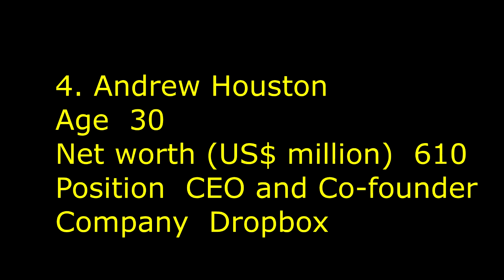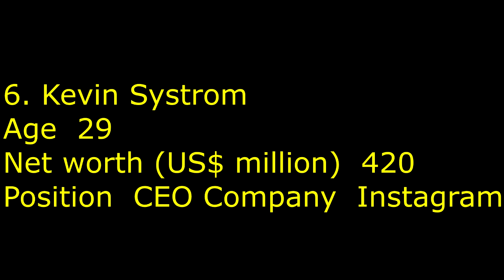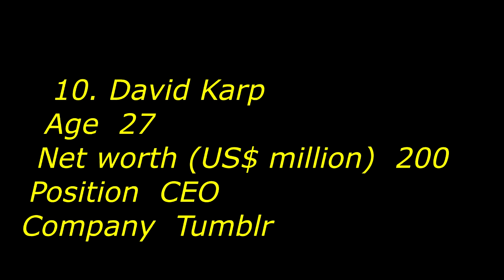Top 10 ultra wealthy technopreneurs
This is a list of the top 10 ultra wealthy technology entrepreneurs aged 30 and under.
The men in the list have accumulated a massive US$25 billion between them, according to Wealth-X data, through growing their companies, mostly within the last decade.

1. Mark Zuckerberg
Age -- 29
Net worth (US$ million) -- 17,300
Position -- Co-founder, Chairman and CEO
Company -- Facebook

2. Dustin Moskovitz
Age -- 29
Net worth (US$ million) -- 4,200
Position -- Co-founder
Company -- Facebook/Asana

3. Chris Hughes
Age -- 29
Net worth (US$ million) -- 950
Position -- Co-founder
Company -- Facebook/Jumo

4. Andrew Houston
Age -- 30
Net worth (US$ million) -- 610
Position -- CEO and Co-founder
Company -- Dropbox

5. Nathan Blecharczyk
Age -- 30
Net worth (US$ million) -- 500
Position -- Chief Technology Officer and Co-founder
Company -- Airbnb

6. Kevin Systrom
Age -- 29
Net worth (US$ million) -- 420
Position -- CEO Company -- Instagram

7. Arash Ferdowsi
Age -- 27
Net worth (US$ million) -- 400
Position -- Co-founder
Company -- Dropbox

8. Evan Spiegel
Age -- 22
Net worth (US$ million) -- 210
Position -- CEO
Company -- Snapchat

9. Bobby Murphy
Age -- 24
Position -- Co-founder
Company -- Snapchat

10. David Karp
Age -- 27
Net worth (US$ million) -- 200
Position -- CEO
Company -- Tumblr